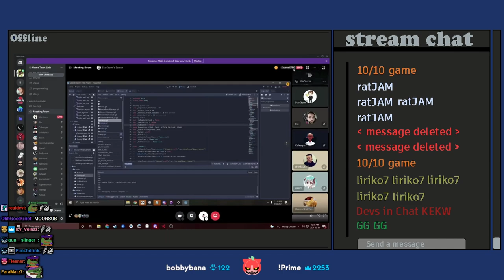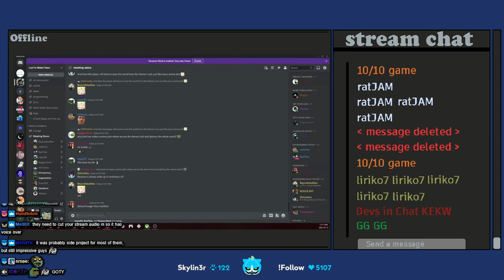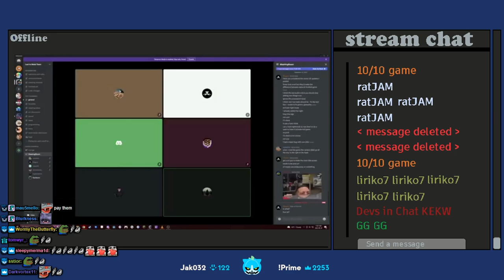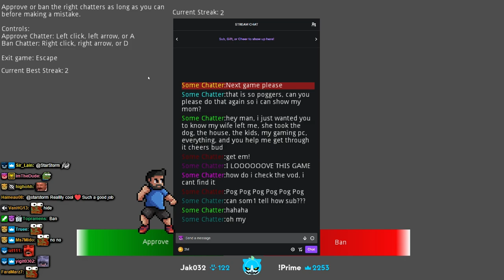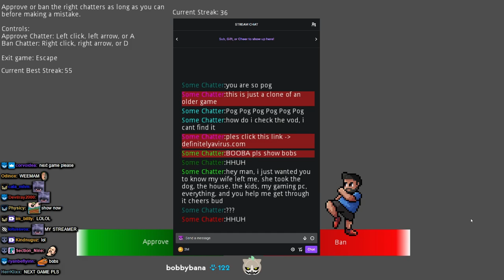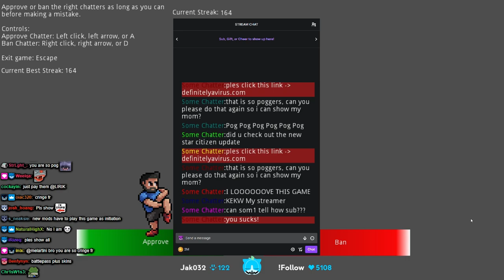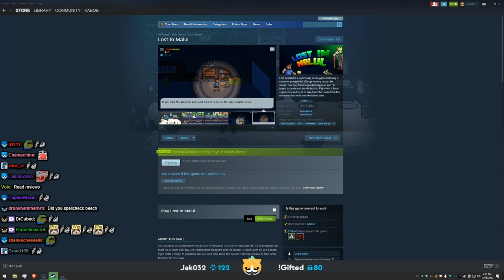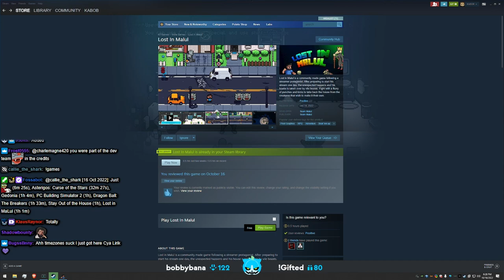Lirik plays Lost In Malul